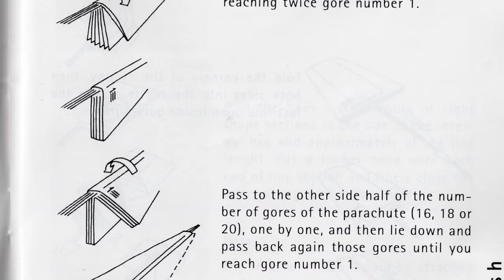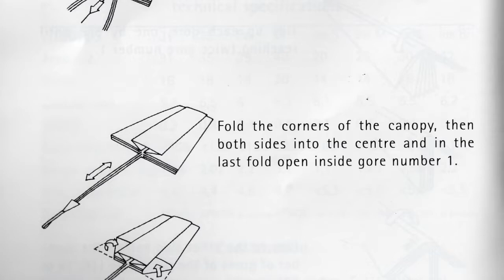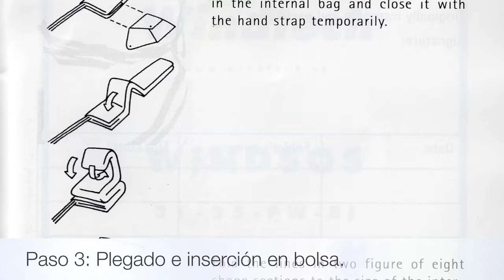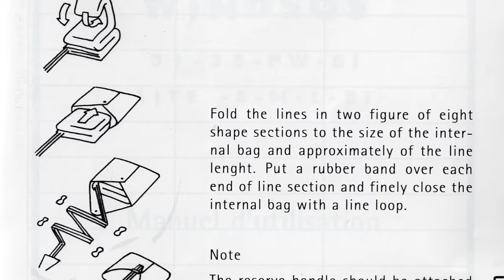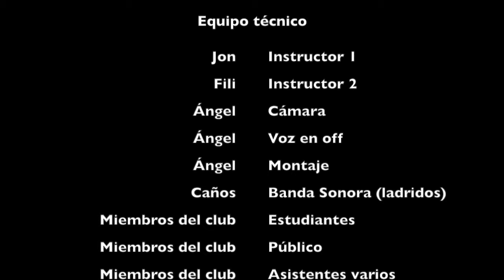Plegado Paracaidas 2016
Desde Club de Parapente Tologorri , mostramos uno de las reuniones anuales que celebramos en invierno para aprender a plegar el paracaídas.

Se recomienda abrirlo y airearlo, una vez al año para eliminar electricidad anti estática que pueda retener y poder revisar su estado para la nueva temporada que suele empezar en Marzo.